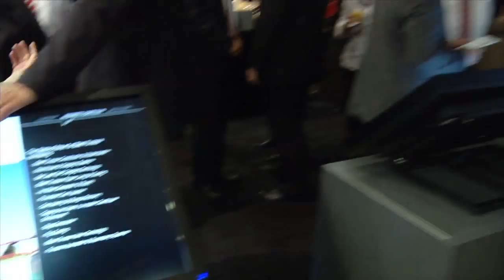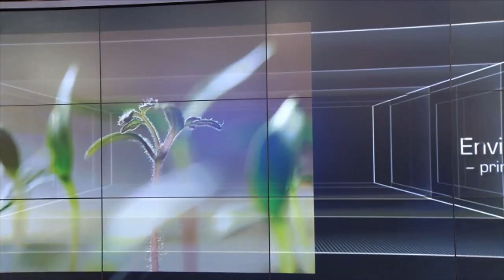GMTN 2011: Paul Wurth and blast furnaces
Chief operations officer Georges Rassel from Paul Wurth talks about blast furnaces and future markets such as India and Brazil.